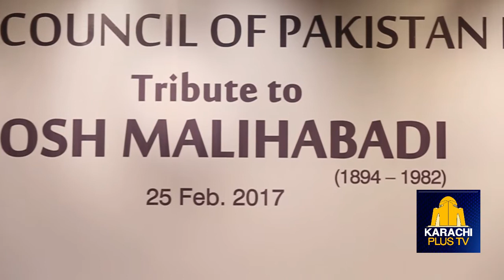Josh Malih Abadi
Karachi Place TV is the voice of Karachi. Innumerable problems and crimes are increasing in Karachi. It takes time to promote positive hobbies, constructive activities. Mobile messaging has become a tool to change minds and thoughts as well. YouTube has become the easiest source of media. It helps to change and trend comedy, information and social attitudes. Karachi Plus provides the new generation with the achievement of goals, positive thinking and exchange of golden information.
Karachiplustv
karachiplus
old karachi videos
history of karachi
karachi plus tv
karachi tv